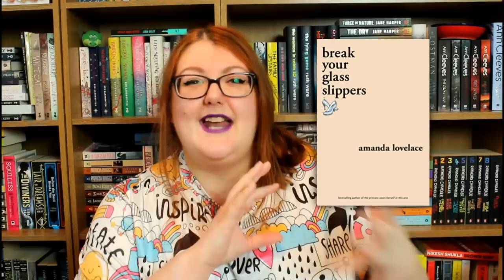WORST BOOKS OF 2020! 💣🔥 | Literary Diversions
In which I tell you my eight worst books of 2020 with some delightful commentary on The Discourse That Will Not Die to get you started! Relax. Have a biscuit.

📚 📚 📚  BOOKS MENTIONED 📚 📚 📚

📖 Break Your Glass Slippers (You Are Your Own Fairy Tale #1) by Amanda Lovelace

📖 Bliss House by Laura Benedict: you'll have to find this one yourselves, guys! It's too icky to get a link.

📖 The Silent Patient by Alex Michaelides: you'll have to find this one yourselves, guys! It's too icky to get a link.

📖 The Sculptress by Minette Walters: you'll have to find this one yourselves, guys! It's too icky to get a link.